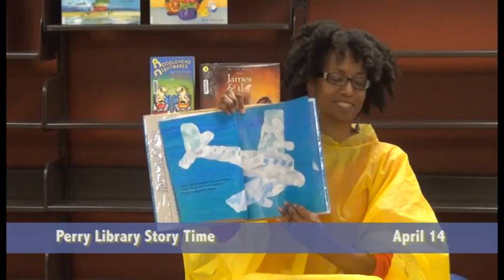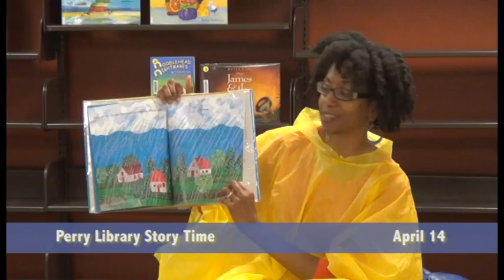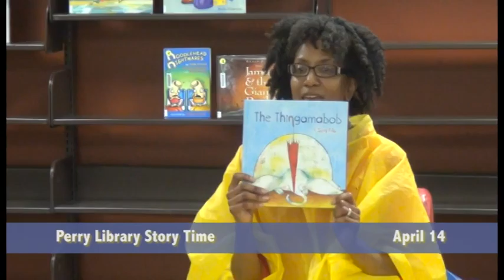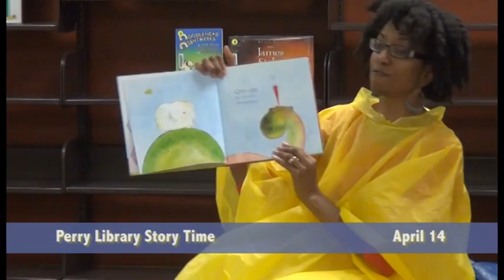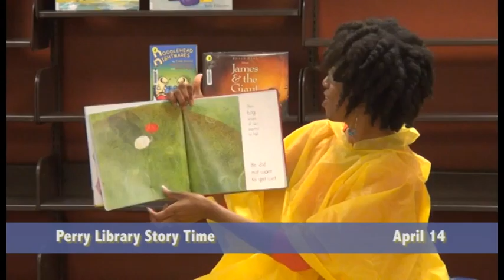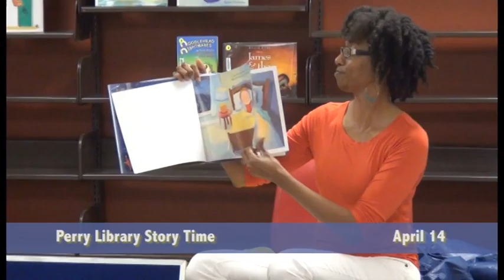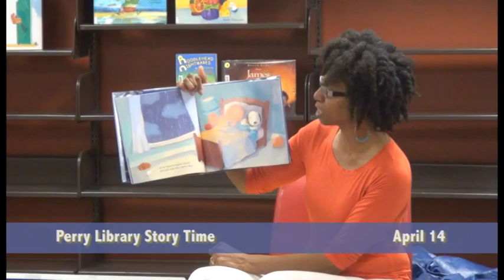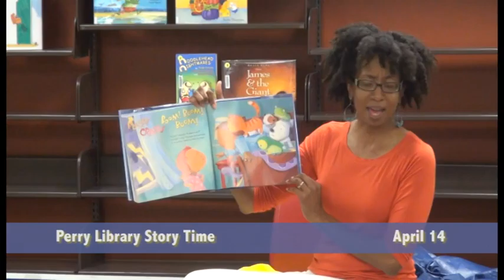Perry Library - April 14, 2016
It's a rainy day at the Perry Library! See if people can make it rain!